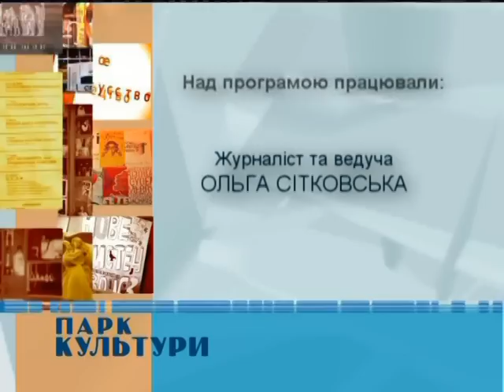Парк Культуры 5. Берлинская стена и Джаз фесты.